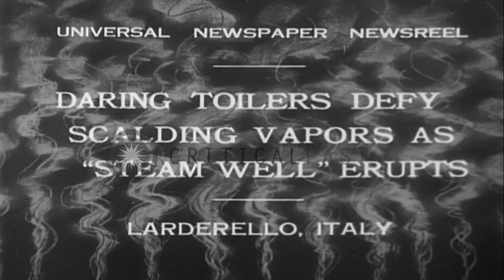Scalding vapor columns rising and men control hot sprays as steam well erupts in ...HD Stock Footage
Scalding vapor columns rising and men control hot sprays as steam well erupts in Larderello, Italy.

Men fight with hot sprays as steam well erupts in Larderello, Italy. Scalding vapor columns rising as steam well erupts. Men battle with hot sprays in the foreground. Hot sprays seen. Mountains in the background. Men pull rope under 320degree heat and try to control hot sprays. Scalding vapors come out from pipe. Location: Larderello Italy. Date: May 16, 1932.

57,000+ broadcast-quality historic clips for immediate download.